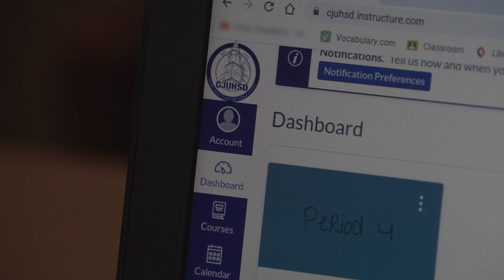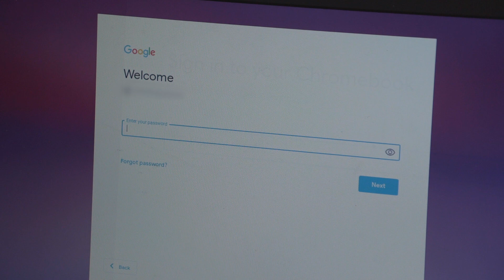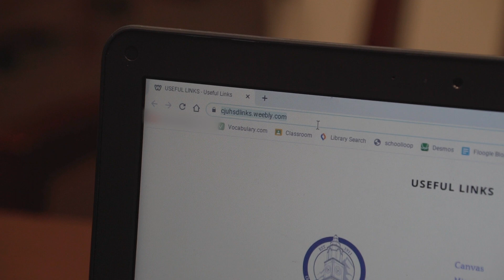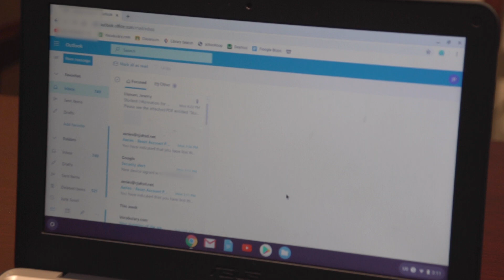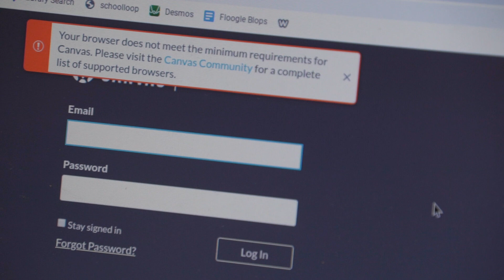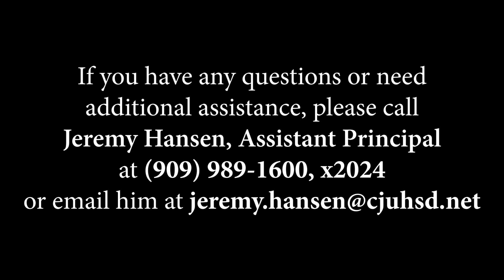Canvas Instruction Video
Mr. Hansen explains how to login to your Outlook 365 and Canvas to clear any misconceptions or confusion you may or may not have had.